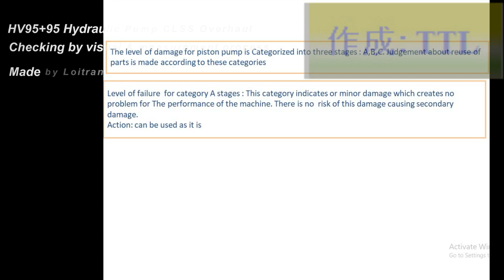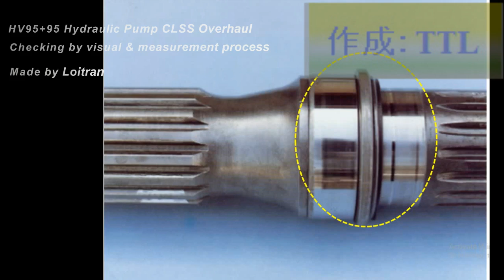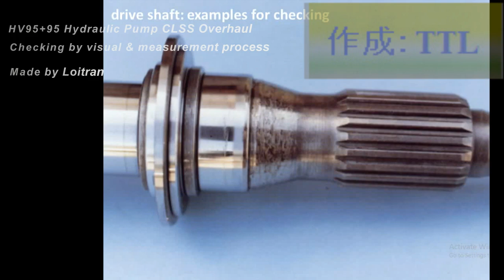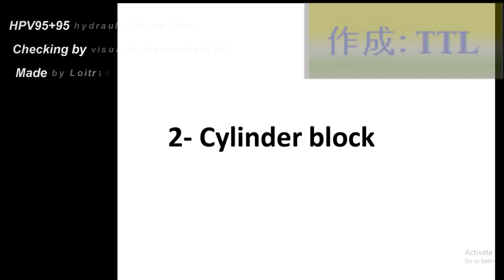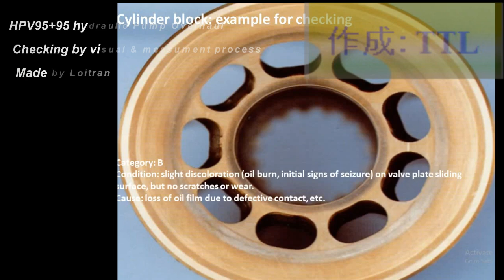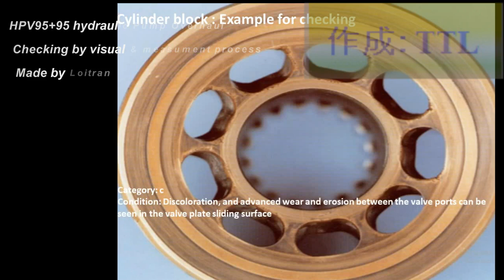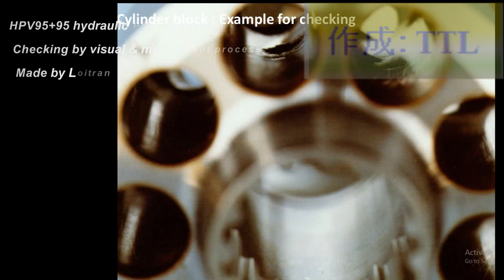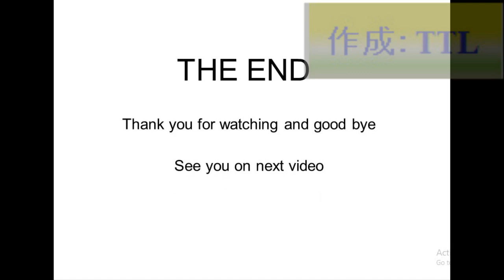HPV95+95 (Đại tu bơm thủy lực phần 3)Hydraulic Pump overhaul Part III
HPV95+95 Hydraulic pump overhaul
HPV95 + 95 Overhaul pompa hidrolik